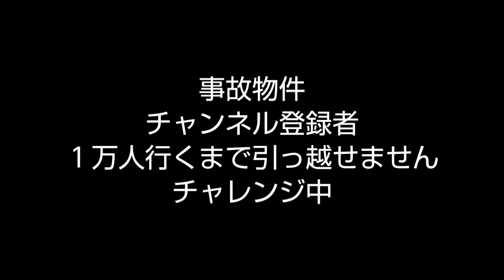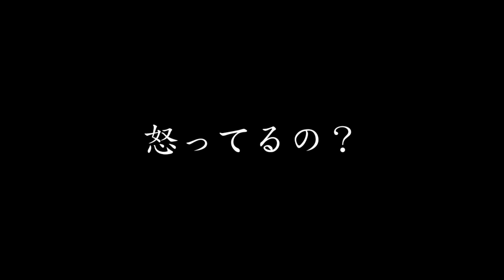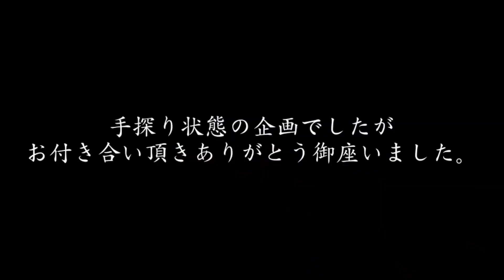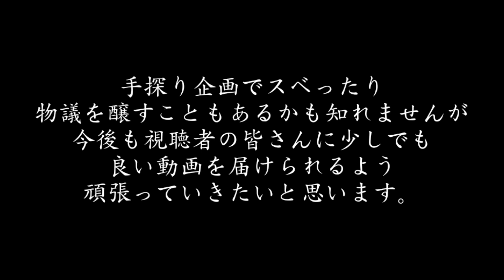【事故物件】クイズ形式で心霊現象を動画にしてみた【心霊スポット、ユーチューバー】心霊、住んでみた、住みます、定点カメラ、間取り、大島てる、廃墟、心霊映像、幽霊、怪奇現象、日常、ガチ、映像、怪談、廃墟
『大島てる』さんのサイトで調べた結果、事故物件でした。

今回は
新しい試みで上手くいくか分かりませんが、誰も否定されず平和的な企画を考えた結果
【ガチの心霊現象にヤラセを織り混ぜてみる】に挑戦します。

怖い話、怪談、都市伝説、ホラー、ゾッとする話、心霊、怖い動画、モニタリング、アンビリーバボー、アンビリバボー
水曜日のダウンタウン、USOジャパン

■ミヤ
@richdog_miya（twitter）

事故物件、住みます、住んでみた、映画、間取り、キレて、放送事故、ゲーム、ガンミ、水曜日のダウンタウン、ゾッとする、USOジャパン、幽霊、タニシ、心霊現象、定点カメラ
ガチ、廃墟、橋、ダム、ホテル、神社、トンネル、日記、vlog
日常、ガチの、怪奇現象に悩む家、恐怖映像、霊能力者、オカルト、GoPro、アパート、部屋、ガチ、ゾッとする話